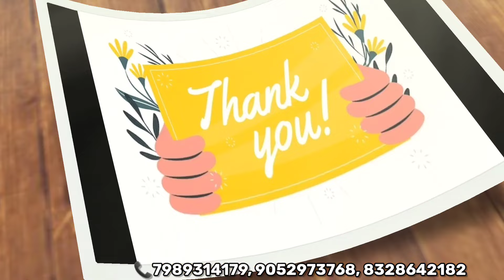Madina|| అదిరిపోయే ఆఫర్లు 3days offers🎉 Single set courier avl No extra gst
Address:
A.K.Textiles
1st floor

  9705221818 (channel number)